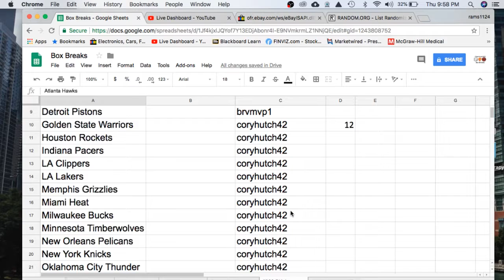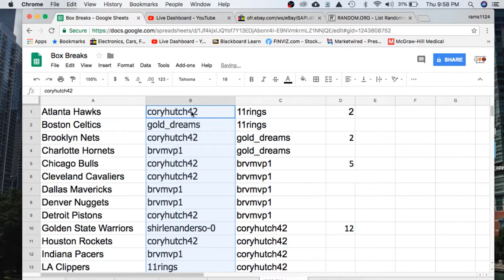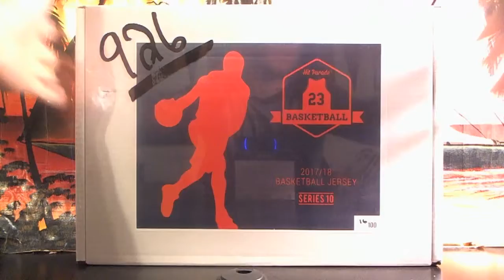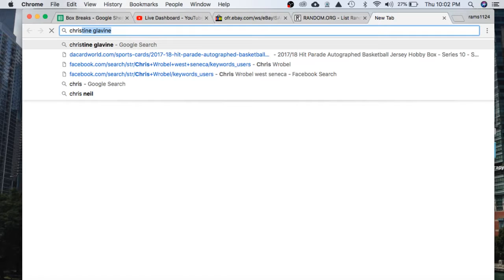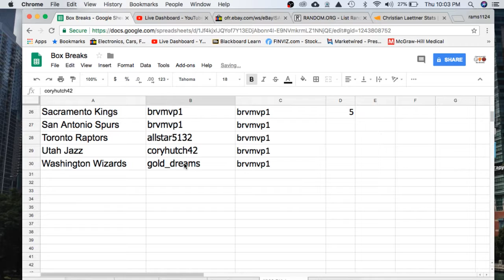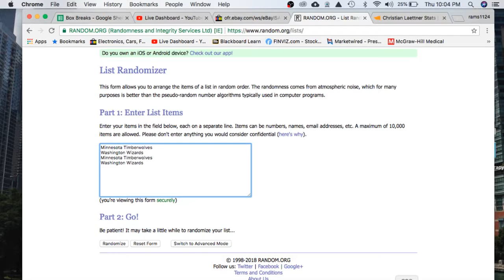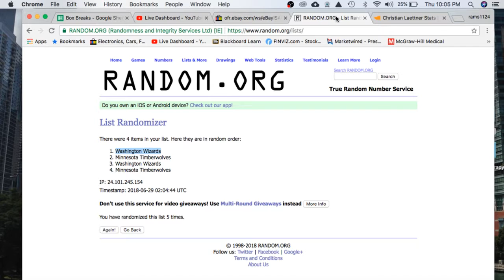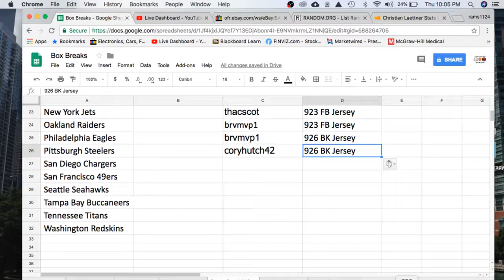2017/18 HIT PARADE AUTOGRAPH NBA BASKETBALL JERSEY LIVE BREAK #926